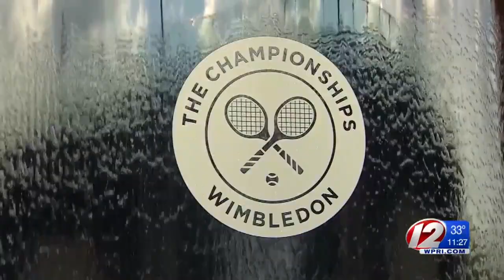Tennis Hall of Fame in Newport still hoping for July week of events